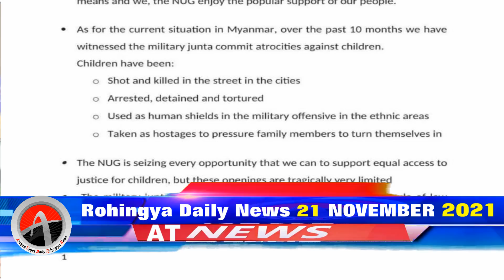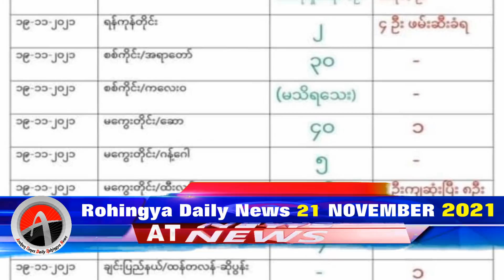Rohingya News Today 21 NOV 2021 Myanmar | أخبار أراكان باللغة الروهنجية#| ရိုဟင္ဂ်ာ ေန႔စဥ္ သတင္း